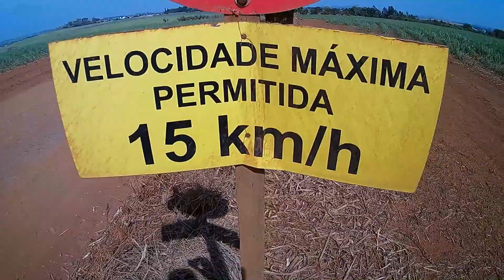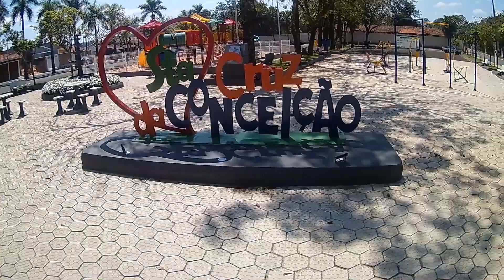TESTANDO NOVOS EQUIPAMENTOS. EP. 07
Os treinos tem um motivo especial.

Vou fazer o Caminho da Fé caminhando.

Serão 320 km percorridos em 10 dias.

Venham curtir essa aventura conosco.

Nossos planos é viajar por todo o Brasil e quem sabe o mundo. Sejam bem vindos e apreciem nossas aventuras através dos olhos e as lentes desse casal apaixonado pela vida, pela natureza e pela liberdade.

Siga-nos também no TikTok ...

Quer fazer parte dessa aventura e contribuir de alguma forma?

Quer contribuir financeiramente?

Muito Obrigado e Aproveitem ...